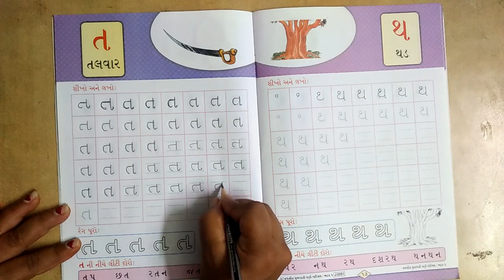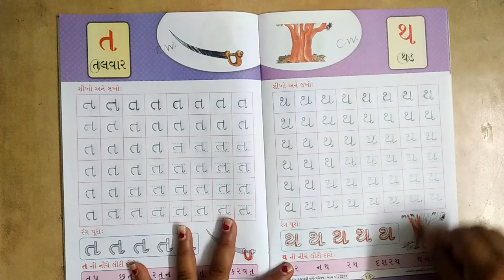Sr. K. G. Sem-1 Guj. A-13,14